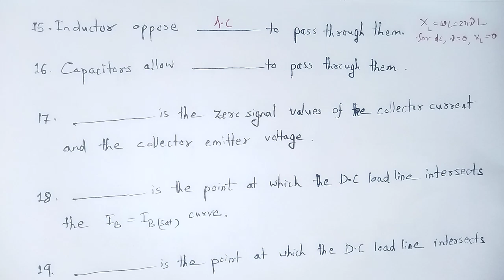CPET PHYSICS 2025: Electronics (Questions -1)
In this video we studied about the concept of important questions of Electronics for CPET PHYSICS 2025.